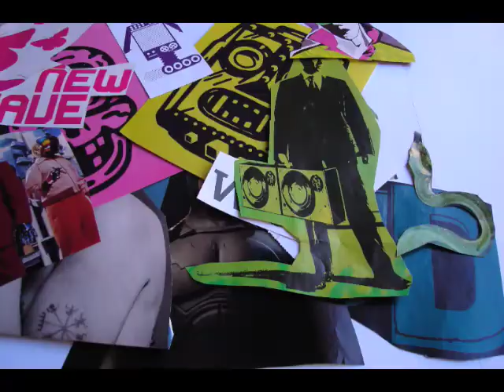11.18.08 Tuesday Is Late...Again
Sorry it was late again, i thought i would have time after work but turns out work had other plans and i was there super late.  Anyways this is EPICALLY LONG and that is because i was too tired to edit and yeah yeah the sound is f-ed